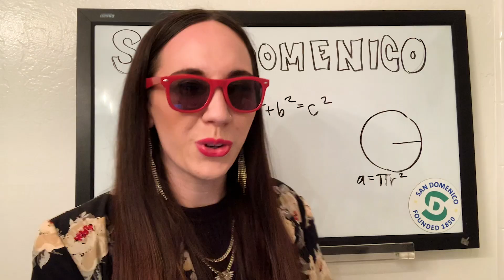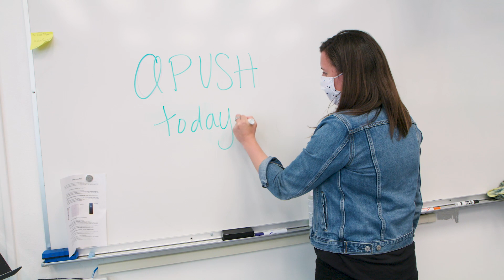Teachers Sing Survival Anthem During the Pandemic!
Celebrating the end of this crazy school year when teachers became heroes of the COVID-19 pandemic it was time to sing along!

Teaching during the pandemic - in person with masks, over Zoom, sometimes at the same time, and sometimes across multiple time zones - teachers deserve a lot of credit and a little bit of fun. Here, San Domenico School teachers sing "I'm Still Teaching" in honor of all teachers and educators and their accomplishments of 2020 and 2021.

Thank you to the many San Domenico School teachers, students, singers, dancers, creators, and tech team members who helped create this year's sing-a-long, "I'm Still Teaching." Lyrics by the Stock Family and filmmaking, production, and audio engineering by Connor Stock, Todd Dayton, Dixie Ricards, Cecily Stock, Kimberly Pinkson, and the SD Advancement Team